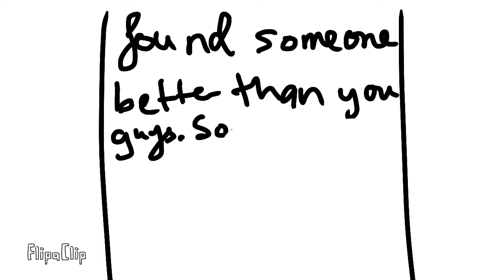Ep2 A Guide to High School!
Please don’t take these videos literal, especially this one, because, well... you’ll probably understand... Enjoy your day! :3